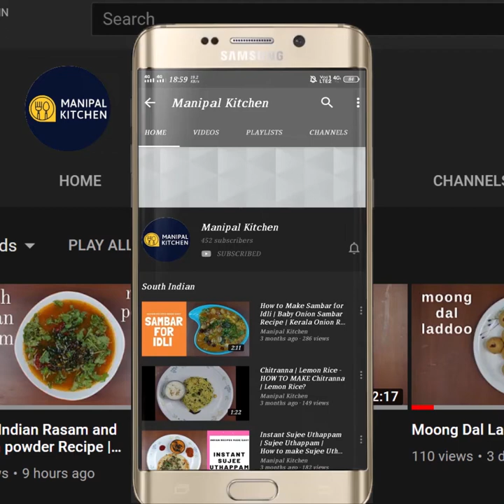ಬೆಣ್ಣೆ,ಎಣ್ಣೆಬೇಡ ಗರಿ ಗರಿ ಗೋಧಿ ಹಿಟ್ಟಿನ ಚಕ್ಕುಲಿ 5ನಿಮಿಷ,ಚಕ್ಕುಲಿ ಖಾಲಿ,|Wheat Atta Chakli, no oil, butter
Perfect  measurement never fails so crispy, yummy , try & comment |
Healthy, yummy, crispy Wheat Atta Chakli | English Sub-Titles |ಕಾಫೀ, ಟೀಯೊಂದಿಗೆ ಕುರು ಕುರು ಗೋಧಿ ಹಿಟ್ಟಿನ ಚಕ್ಕುಲಿ Manipal Kitchen
Wheat atta is considered healthier.  It is a good source of protein and fibre and a variety of minerals and vitamins.  As it has gluten it is not appropriate for people with gluten sensitivity.  We use this wheat flour in mst of ur roti, paratha and also in so many other savoury items and today I would like to share the recipe of crispy, yummy wheat atta chakli by steaming the atta , and not adding any oil\ghee\butter and yet the chakli turns so crispy and melts in mouth.  Please give this recipe a try to this recipe.
INGREDIENTS OF THE RECIPE:
1. Wheat atta _ 2 cups
2. Rice atta fine - 1/4 cup
3. Salt - as needed
4. Red chili powder - 2 tsp
5. Sesame seeds - 1 tsp
6. Turmeric powder -  2 Pinches
 7. Hing powder - 1/4 tsp
8. Water - as needed to make the dough
9. Cooking oil - 2-3 cups (to fry chakali)
PROCEDURE: Place a towel over a bowl and add wheat atta and rice atta to it and bring the ends together and close it and knot it as shown in the video.  Steam it as idli for about 10-15 minutes without placing the weight of the cooker.  When done, open the knot and see that it turns into a big lump.  Just break the lumps and sieve the atta once it is warm.  Add this to a wide bowl and then add other ingredients.  Add turmeric powder, red chilli powder, hing powder, sesame seeds, cumin seeds, salt as needed and mix well till combined.  Add water in steps and make a soft dough. Knead well with hands to make it as soft as possible.  Grease the chakli mould and place the cylindrical shaped dough into the mould and make chakli on a plastic sheet and fry in hot oil on medium flame till it turns crispy and brown.  Make sure to flip the chakli only when it is firm and fry on low-medium flame.    Yummy chakli is ready.
Yields: 25
Other Related Links On This Channel: